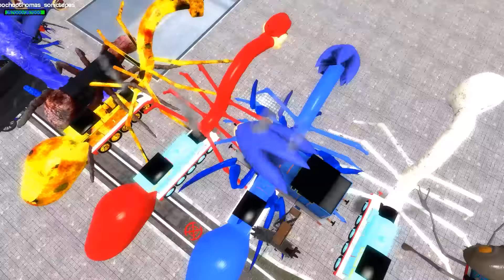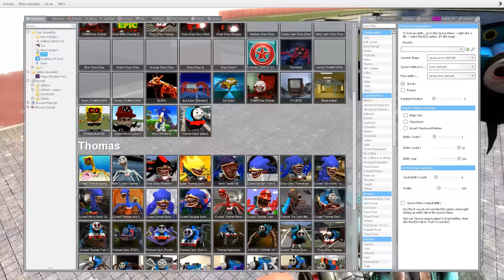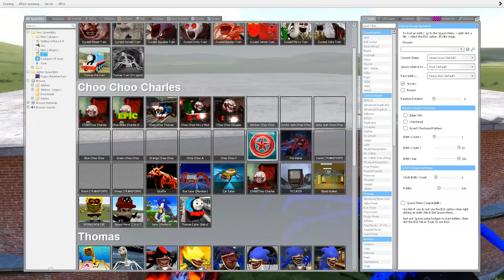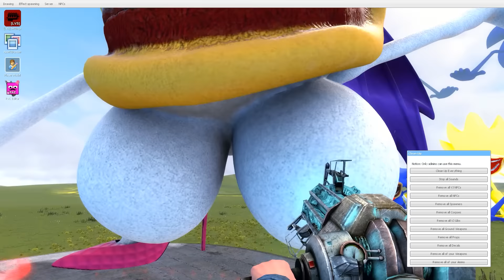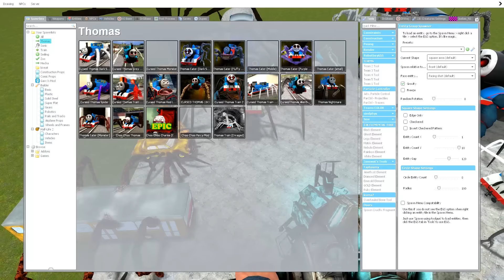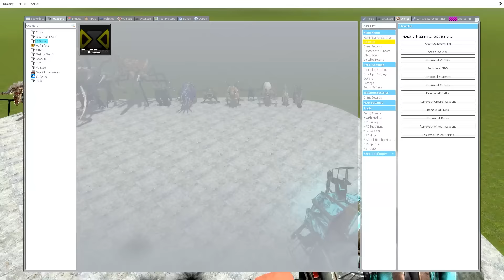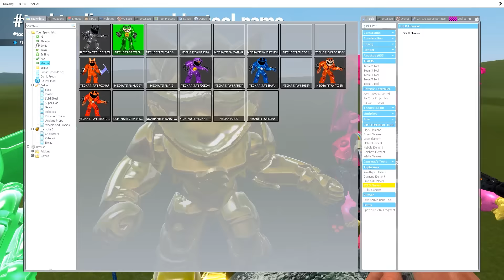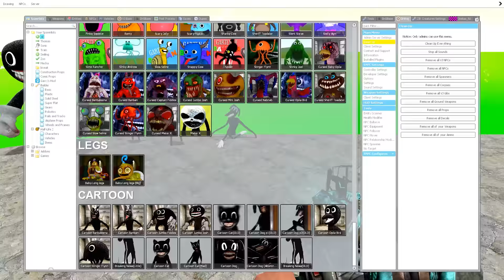Building a Thomas Train Chased By New Cursed Thomas The Train and Friends turned into Sonic Tapes